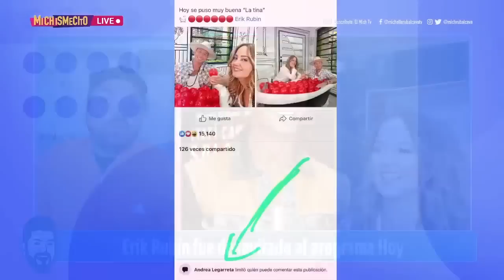Erik Rubín hace inesperada declaración y Andrea Legarreta rompe en llanto | MICHISMESITO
ErikRubín hace inesperada declaración y AndreaLegarreta rompe en llanto